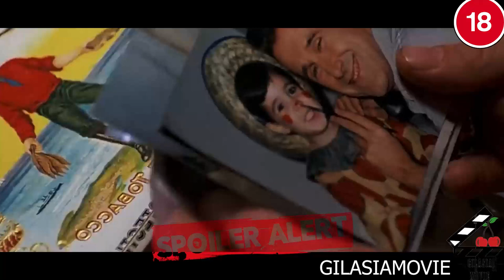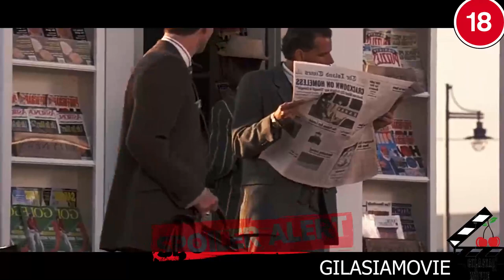وقتی به وجودت توی دنیا شک میکنی / فیلمی که نگاهتونو به زندگی تغییر میده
خلاصه فیلم ترومن شو
خلاصه فیلم The truman show